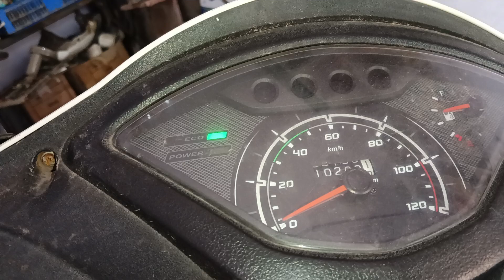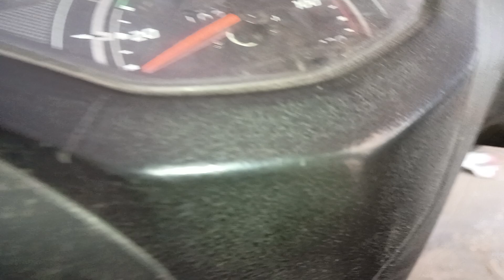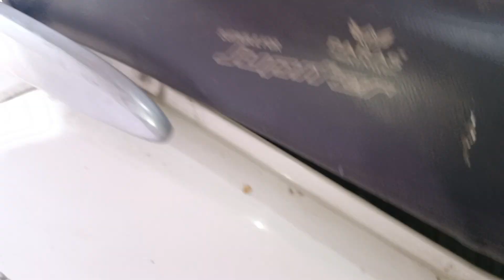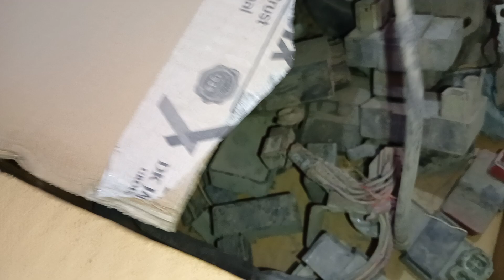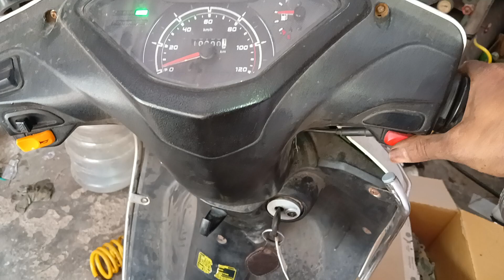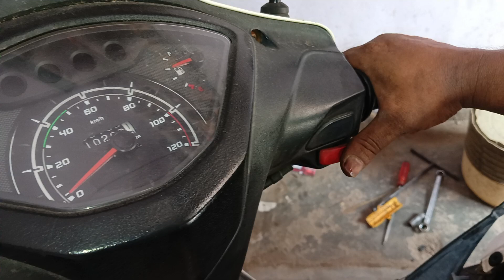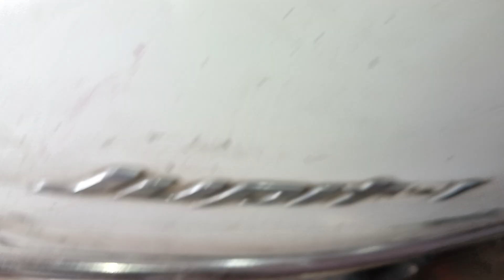TVS Jupiter || starting problem HT Coil problem टीवीएस जूपिटर स्टार्टिंग सॉल्व 2 मिनट में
cover Topic
tvs jupiter starting problem
jupiter current problem
jupiter starting problem
tvs jupiter current problem
jupiter
tvs jupiter bs6 current problem
tvs jupiter
tvs jupiter wiring problem
tvs jupiter bs6 starting problem
tvs jupiter starting problem and full wiring full details
tvs jupiter cdi problem
tvs jupiter problem
tvs jupiter kick problem
jupiter eco light problem
jupiter ignition problem
jupiter power light problem